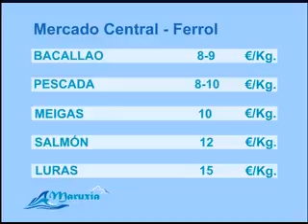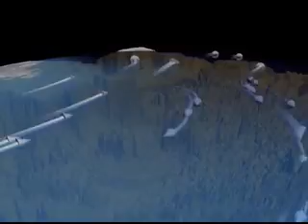MARUXIA 04 08 2011 PARTE 2